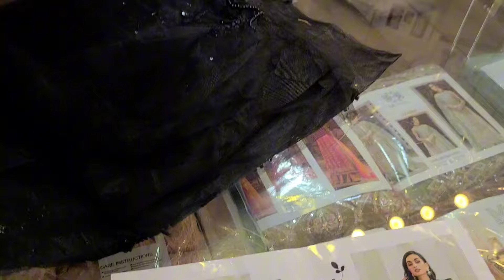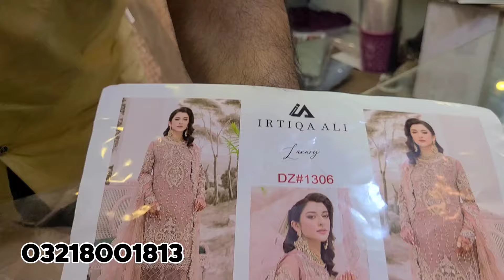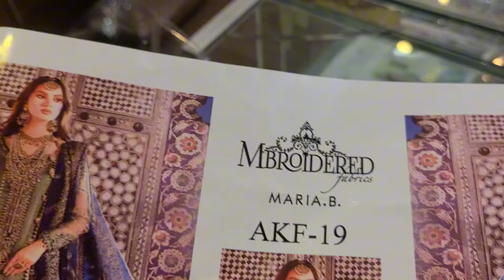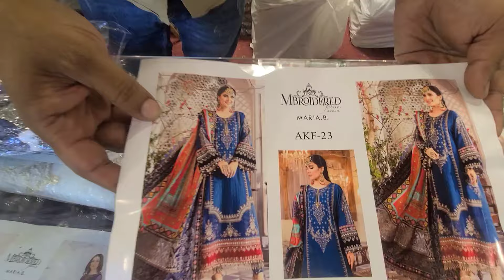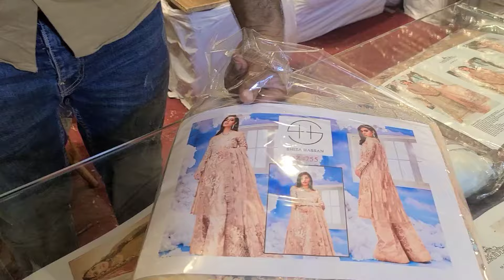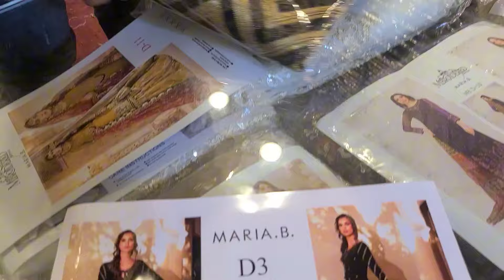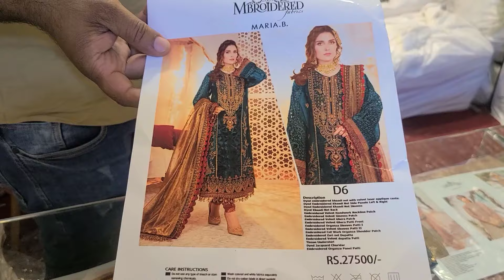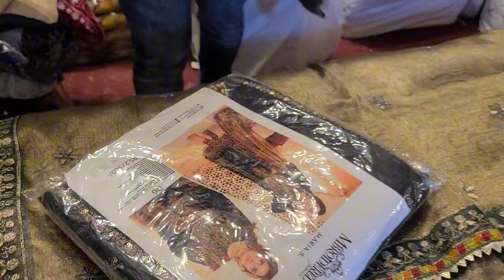***party wear***designer king copy dresses 2024/maria b aghanoor zebtan /auriga market lahore